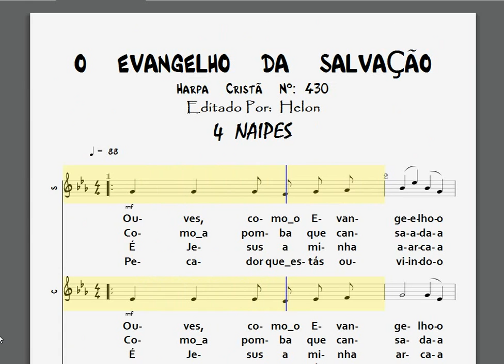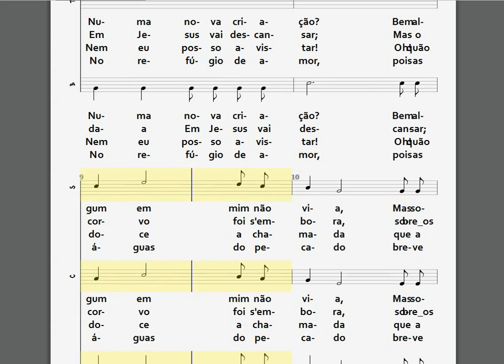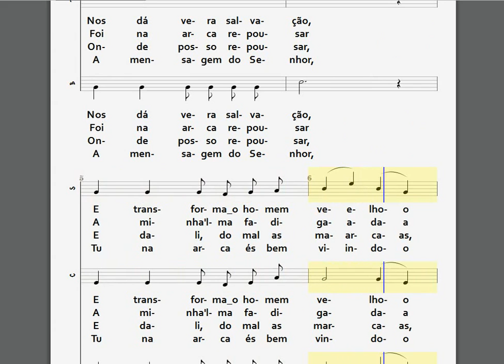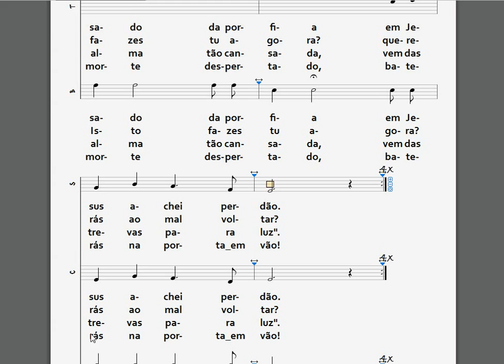430- O EVANGELHO DA SALVAÇÃO - 4 NAIPES